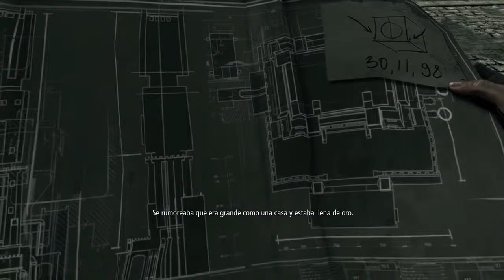Thief -- #8 La Gran Casa del Arquitecto -- Gameplay Español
Thief
El jugador toma el control de Garrett, un maestro ladrón. Garrett regresa a una
ciudad de aspecto gótico e industrial, conocida como La Ciudad, para robar todo y
a todos para hacerse más rico. Por desgracia para él, La Ciudad se encuentra en un
estado de tensión social, asolada por la peste y gobernada por un tirano conocido
como el Barón. Para poder sobrevivir a sus aventuras, Garrett tendrá que prestar
mucha atención al entorno que le rodea y hacer un buen uso de los múltiples caminos
de La Ciudad. Al igual que en los anteriores videojuegos de la saga, el jugador
debe utilizar el sigilo para completar los diferentes retos, dejando la violencia
como el último recurso.